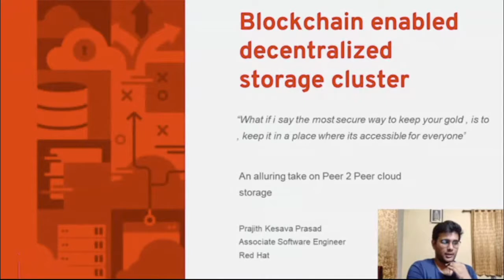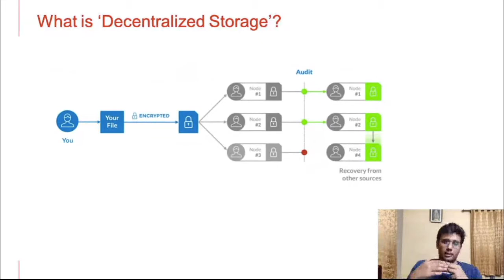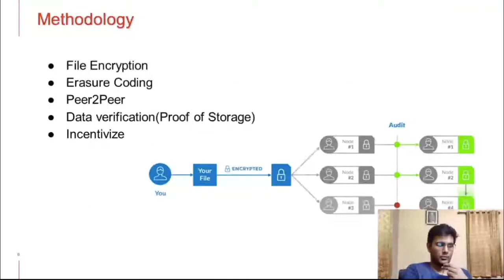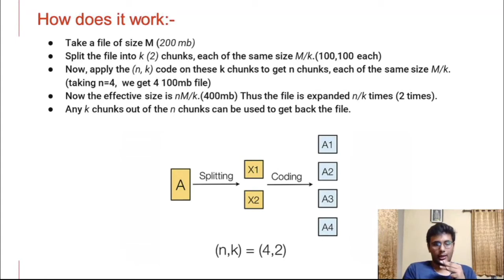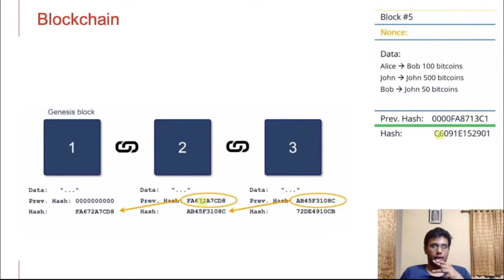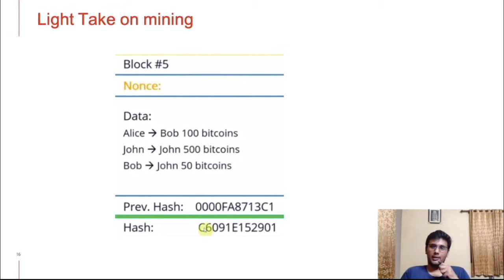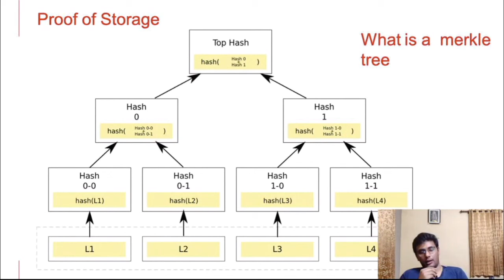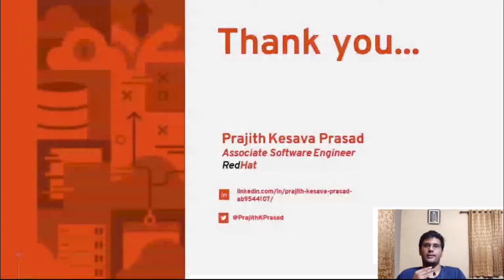Blockchain enabled decentralized storage cluster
Speaker: Prajith Kesava Prasad

Is the best way of not getting robbed, putting your valuables in a place where everyone can see?

In the era , where costs and privacy of large-scale storage service providers are questionable, i intent to provide  insight on a system with no central control and how security and other operations can still be achieved.

"A Distributed storage system which allow users to club their storage disks in a network to provide secured storage .In this talk, you will see how (new DHT) blockchain is used to enhance the functionality. In a network of 5 nodes , if a user decides to upload a document , the document gets encrypted and sharded across the nearby nodes (based on geo-location) , during retrieval process , the encrypted files across the network gets verified and downloaded to the users node and then it is constructed together as one file.This infrastructure makes use of kademlia algorithm where the data after getting split will be put across the nodes by taking location as an argument, thus storing the data to nearby nodes and making retrieval process easy.The verification method to check whether data still exists in the chain is done by a request/response feature which will help in checking whether nodes contain the data or not. If the node does not contain the data, data regeneration will be initiated."